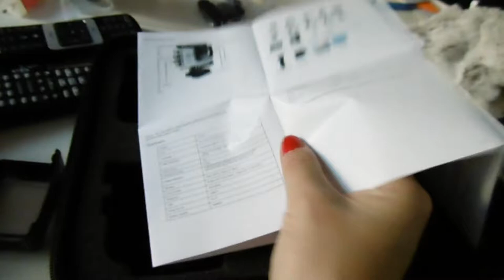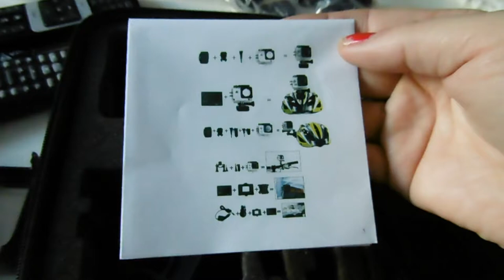Unboxing gopro #82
Afspeellijsten:
✖ VLOGS -
✖ BEAUTY -
✖ FASHION -
✖ PERSOONLIJK -
✖ TAGS & CHALLENGES -
✖ SHOPLOGS -